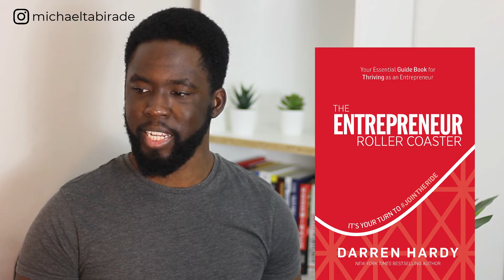Make this your best year yet | 2024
Learn how you can make this your best year yet by learning from one of the best in the personal development game! (I'm not talking about me LOL!) Check out my FREE MASTERCLASS on How to be a HIGH ACHIEVER in 2021

00:00 - 01:08 Introduction
01:08 - 01:26 The 4 Vital Components
01:26 - 02:37 Component 01
02:37 - 03:30 Component 02
03:30 - 04:48 Component 03
04:48 - 08:22 Components 04

The Entrepreneur Rollercoaster: It’s your turn to jointheride - By Darren Hardy

2️⃣ Join our Newsletter: Our Exclusive Weekly Personal Development Tips & Resources

My mission is to create millennial EVERYDAY LEADERS that shape culture and make a positive impact to our society in their personal and professional lives

🔴 COACHING: Find out how you can get 1-2-1 coaching through a free in-depth discovery call. I only take on 20 clients at a time so spaces are limited.

🟡 BOOK RECOMMENDATIONS: Learn about the books that have changed my life and given me an intentional outlook on life

QUESTION — What topics would you like me to discuss in my next videos?

About:
Many people over the years have wanted to know how they can make it their best year yet. Is it a stroke of luck? Is it about seasons? Although all of these things play a part you need to be able to build your success. Goals and motivational topics are apt at the beginning of the year, or when you have hit a cross roads. In this video, I refer to a system that Darren Hardy talks about in his new book, Entreprneur Rollercoaster, and how you can use it in your everyday life. It is a simple yet great productivity system to help you become high performing with your goals.